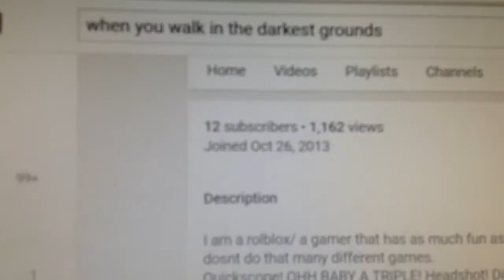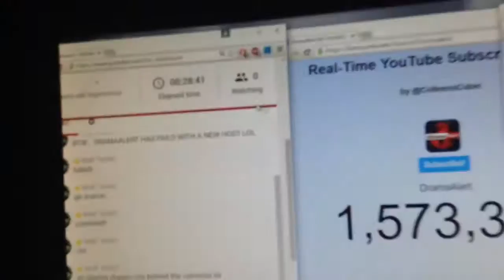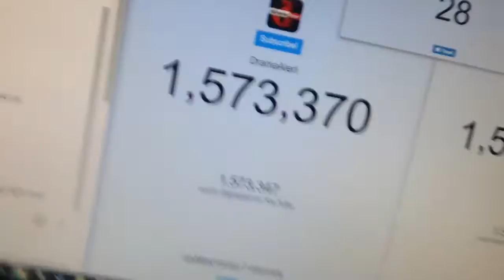1,000 view special!